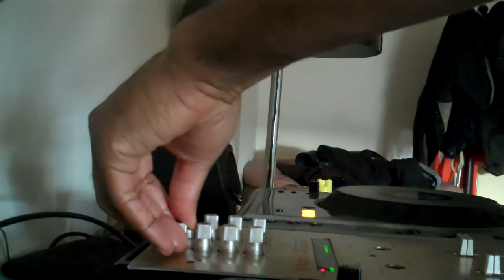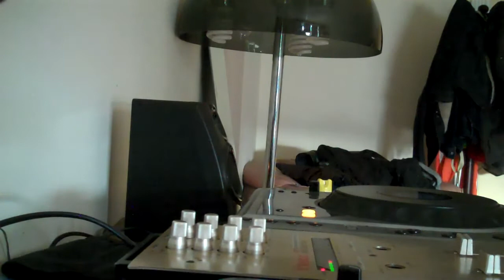Dj Brik Mason Brick Squad Mix 3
Brik Mason says OKKKKKKKK